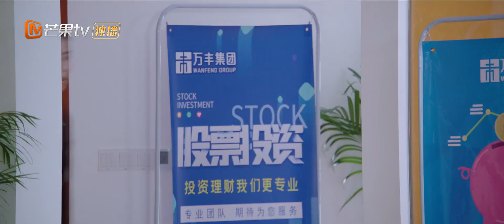《许你春风野马 Desire & Poem》EP33 预告：叶风路宇琛联手演戏 Official Trailer【芒果TV青春剧场】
剧情简介：
该剧讲述了在既定秩序和规则下运转的金融圈，几个因为意志、正义、复仇等不同目的聚集在一起的年轻人们的反叛故事。随着这场职场“捕猎者”与反抗的“猎物”之间的博弈和斗争，一部又燃又正、三观笔直的职场爽剧缓缓开启。

导演：苑明
演员：袁昊 / 柴碧云 / 李宗翰 / 王薇 / 张博源 / 梁缘 / 孙中艺 / 钱波 / 冯嘉怡 / 董维嘉